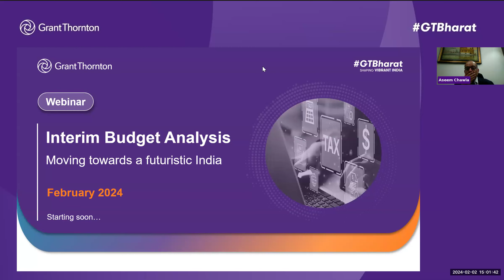Webinar | Interim Budget analysis: Moving towards a futuristic India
GTBharat, in association with Indo-American Chamber of Commerce, hosted a virtual conference on 'Interim Budget analysis: Moving towards a futuristic India'. Our experts shared their perspectives on the economy, tax and policy announcements.